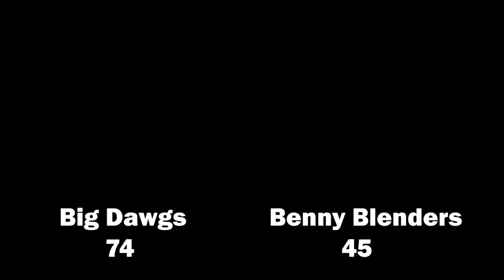2023 Surrey Fall Rec - Big Dawgs vs Benny Blenders - Roundball BC Mens Basketball League